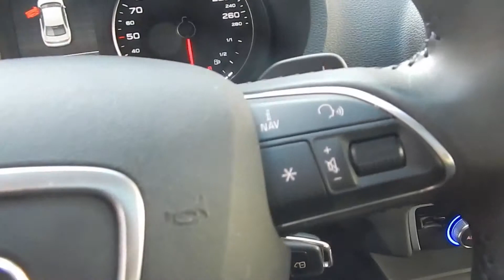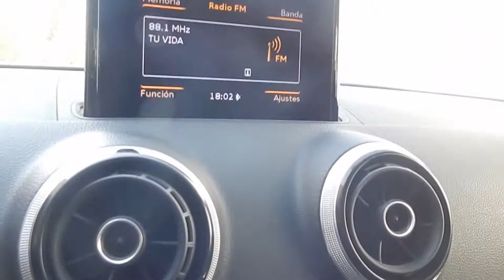AUDI A3 SEDAN 1.8T TFSI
Impecable, mantenido en la marca, versión 1.8 Turbo, climatizador bi-zona, caja tiptronic con paddle shift, Star-stop, mandos al volante, techo eléctrico, sensor de retroceso, 7 airbags, asiento conductor eléctrico, bluetooth, control de estabilidad.